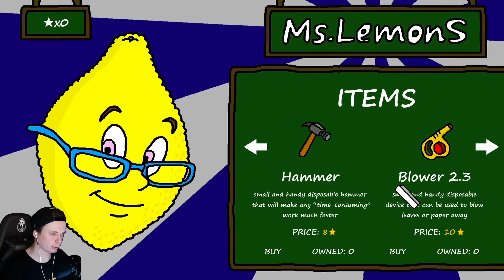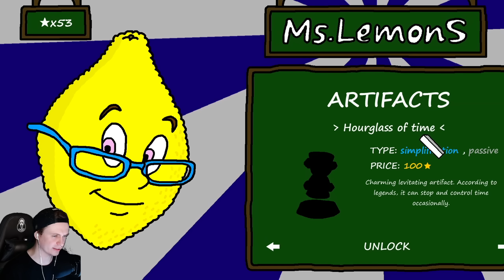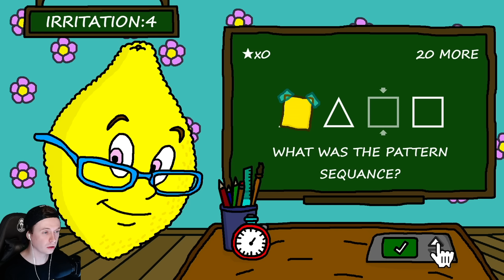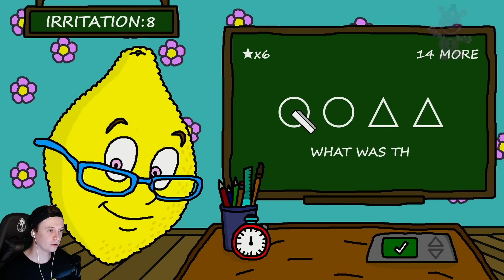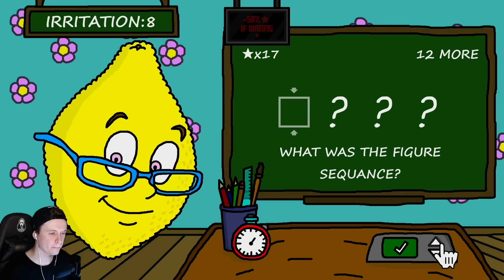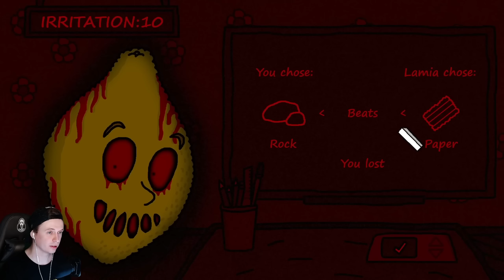🍋 МИСС ЛИМОН EXE ХОЧЕТ КУШАТЬ! 😈 Ms.LemonS Прохождение на русском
Это прохождение Ms.LemonS подружка Mr. Tomatos  (мистер томатос, помидорка exe) на русском (walkthrough) 1080p full hd Часть 1 серия 1